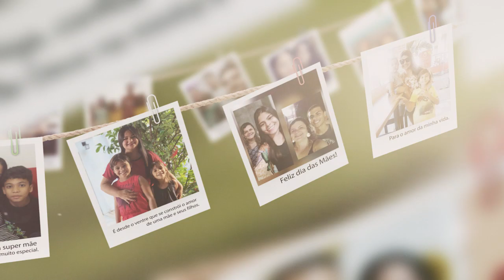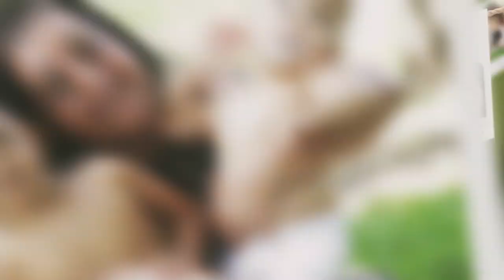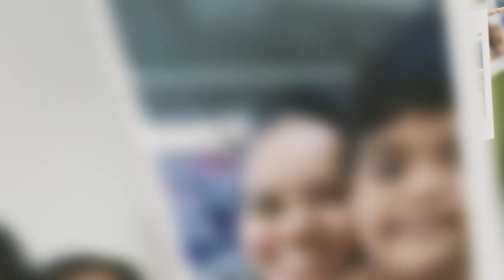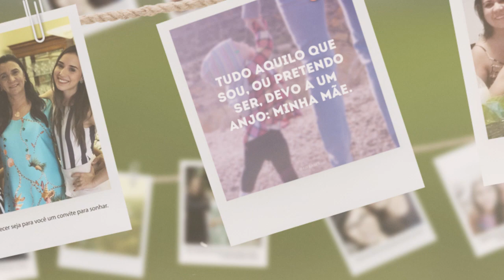Homenagem do dia das mães - Igreja batista Evangelizadora